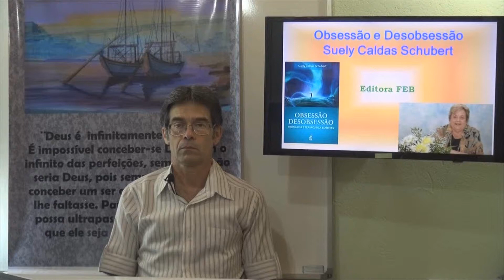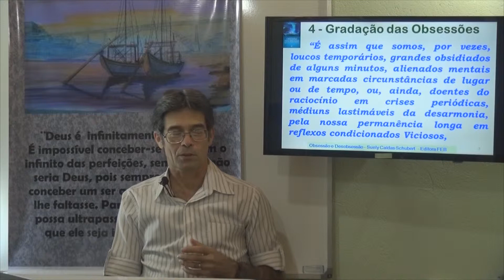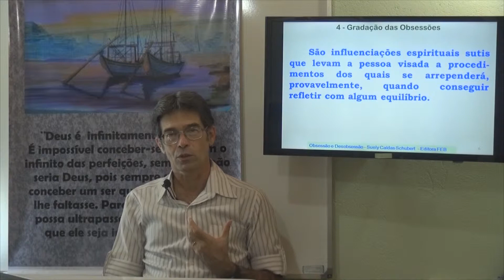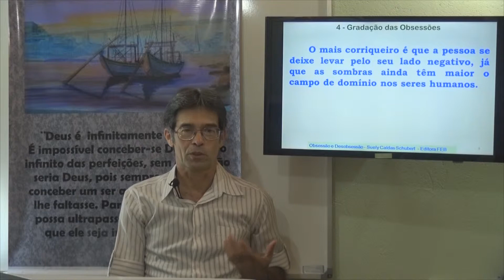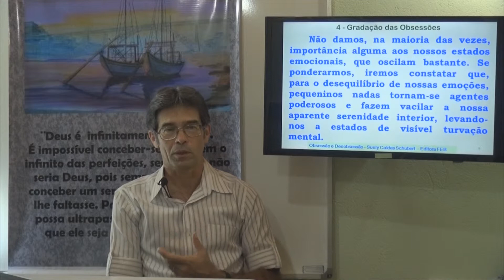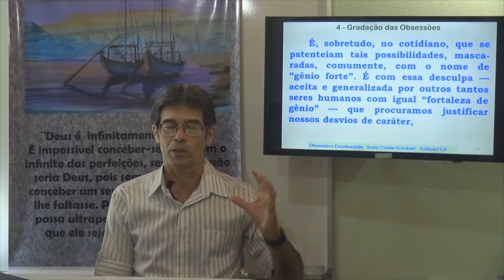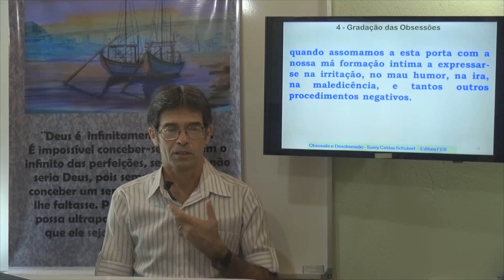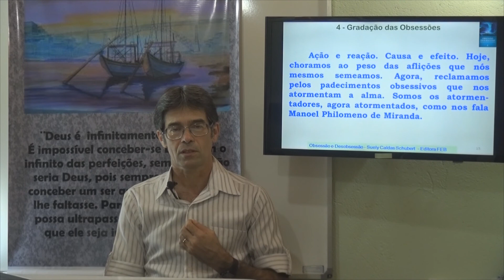04 - Gradações das Obsessões. Obsessão e Desobsessão - Gelson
04 - Gradações das Obsessões. Obsessão e Desobsessão - Gelson
Estudo de o livro Obsessão e Desobsessão, de Suely Caldas Schubert (SCS)
Suely Caldas Schubert - Obsessão e Desobsessão - Tratamento Espiritual.
Assista aqui a nossas playlists e os tópicos individuais:
A fé é a nossa força, a oração é a nossa proteção! Espiritismo e Atualidades
Gelson - Obsessão e Desobsessão - 04 - Gradações das Obsessões
04 - Gradações das Obsessões. Obsessão e Desobsessão - Gelson